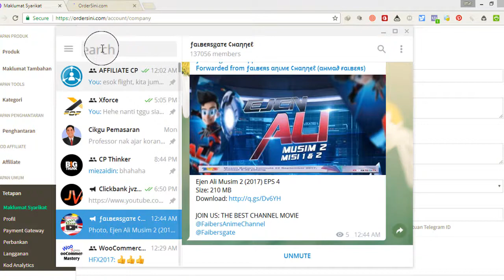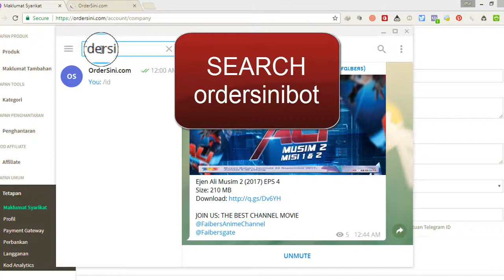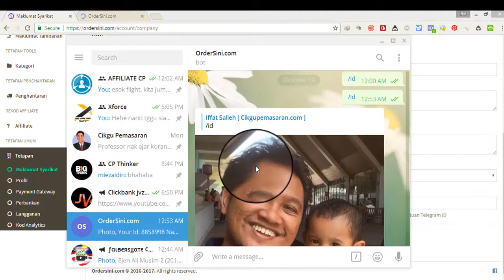Cara setup notifikasi telegram ke dalam ordersini